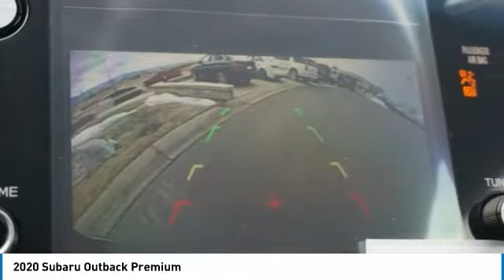2020 Subaru Outback Loveland CO U20317